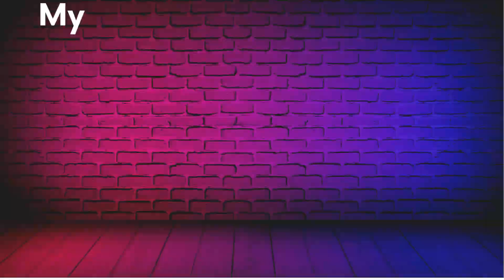My first date RPG (story one) Oriana & Elliot - Full Walkthrough